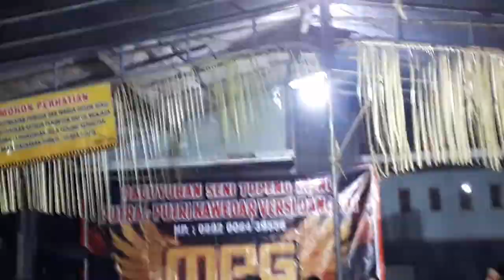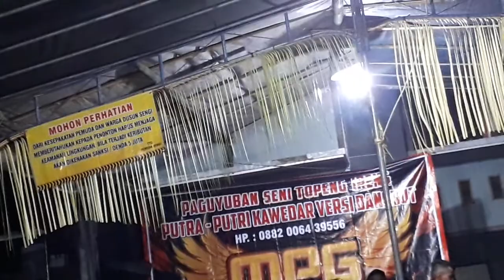Sliramu Janji Cover MPG Live In Kopeng Kapuhan Sawangan MGL 👺👹📹📱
Topeng Ireng Sekar Rimba Kawedar Live Perform In Kopeng Kapuhan Sawangan Magelang, Dalam Rangka Nikahan, Semoga Menjadi keluarga Sakinah Mawaddah Warohmah dan Semoga lek diberi Momongan dan juga Menjadi Keluarga Langgeng Selalu. Juga Buat Temen Topers Semua Mari Bantu Karya saya  Channel Youtube Official Dengan Cara Subscribe Like Comment Share Dan Juga Aktifkan loncengnya untuk jadi langganan saya dan Ingat Subscribe Gratis ya Lur !
SVB_Lover'S2022 💃🎤
SVB_VIDEOSHOOTINGPRODUCTION 📹📱SM10